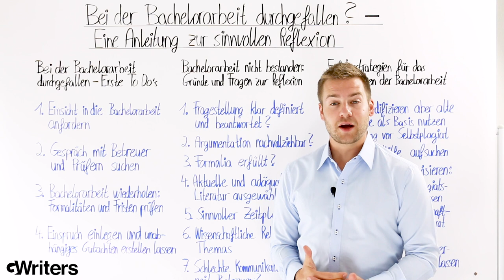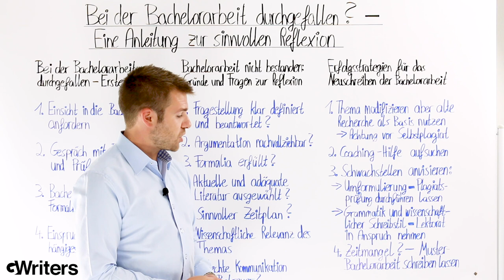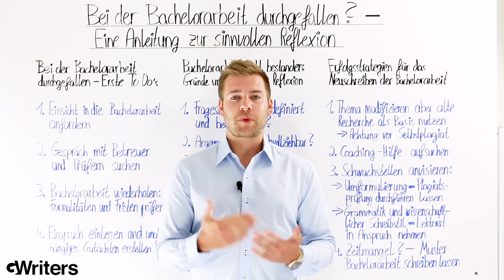Bei der Bachelorarbeit durchgefallen? - Еine Anleitung zur sinnvollen Reflexion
Seid Ihr bei der Bachelorarbeit durchgefallen? Mit diesem Video möchten Wir Euch dabei helfen, im Zweitversuch auf jeden Fall zu bestehen! Wir erklären Euch, was Ihr als erstes tun solltet, wie Ihr am besten reflektiert und wie Ihr Eure Fehler und Gründe für das Nichtbestehen klar erkennt. Darüber hinaus erklären wir Euch noch die besten Erfolgsstrategien von unseren akademischen Ghostwritern für das Neuschreiben Eurer Bachelorarbeit. Wir möchten euch auf dem Weg zum Erfolg begleiten!